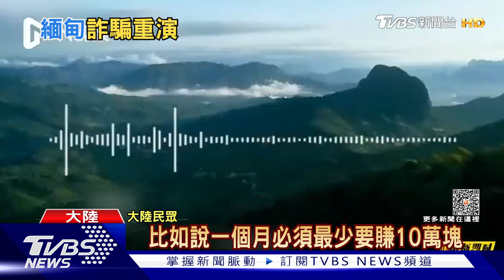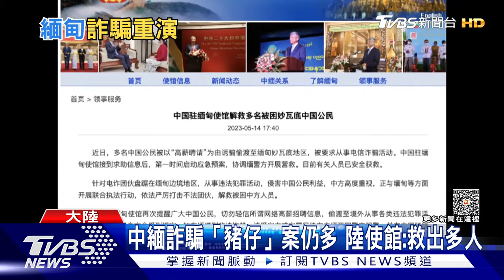緬甸電信詐騙也「解封」 陸「兄弟」樣豬仔被打成豬頭｜TVBS新聞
大陸官方示警: 疫情解封後，緬甸電信詐騙案，又捲土重來。中國大陸駐緬甸大使館14號公布，又成功解救一批大陸民眾返國。大陸公安也提醒，就算是有兄弟背景的人到緬甸，都可能因為業績不足遭凌虐。最近救出的一名廣東民眾，就被打得渾身是傷。